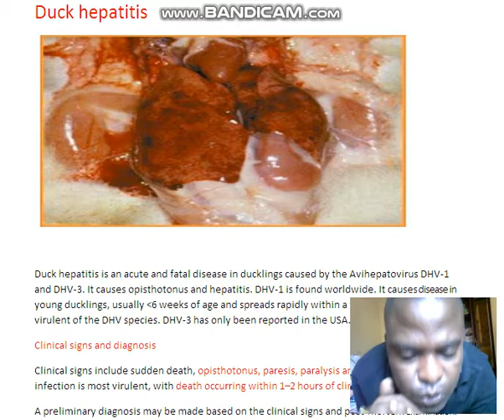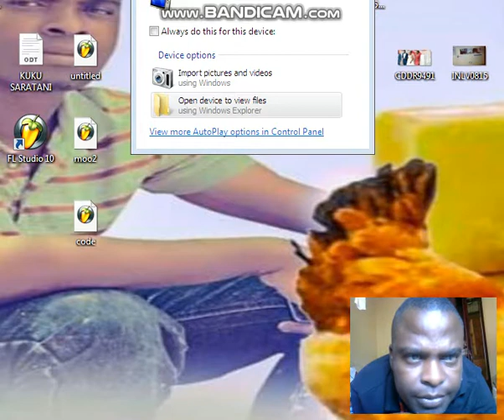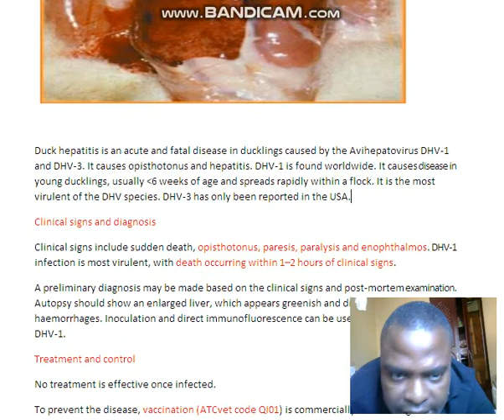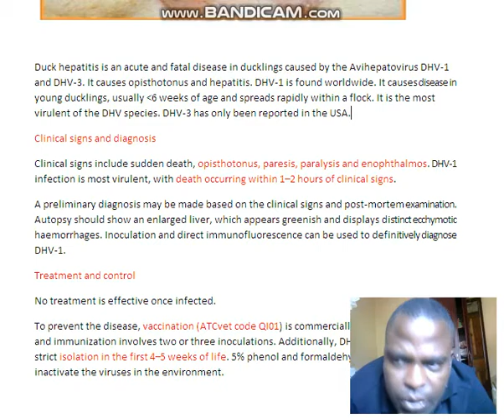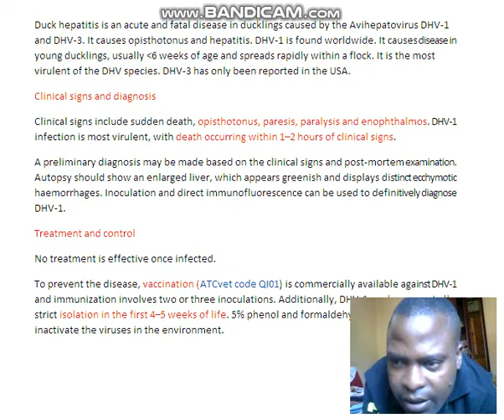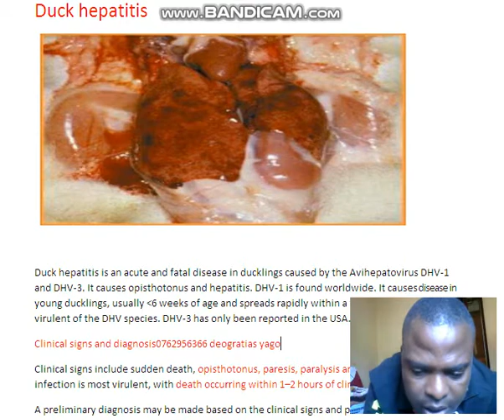BALAA LINGINE LA UGOJWA WA BATA UNAITWA '